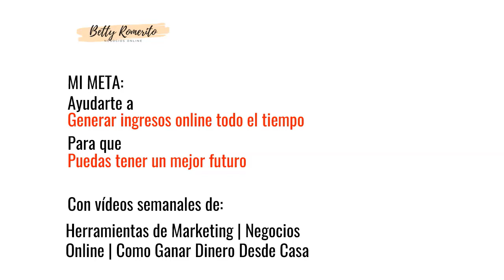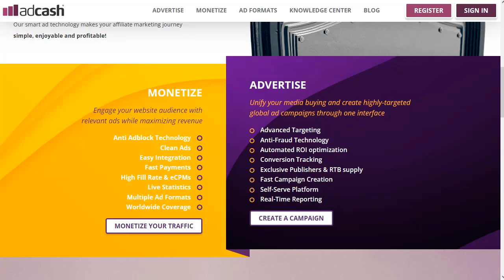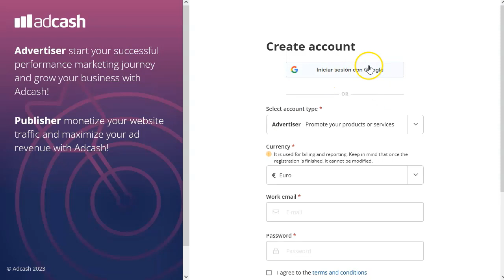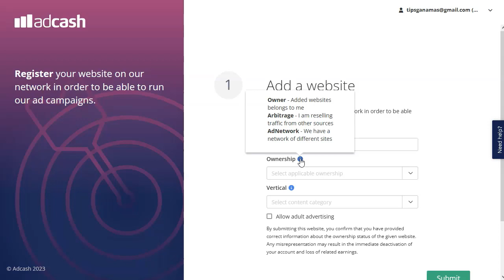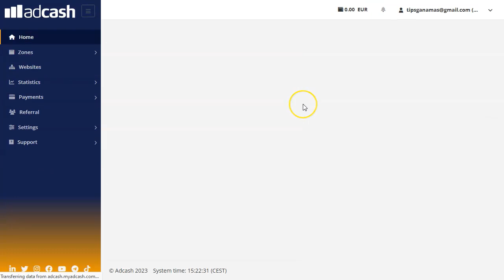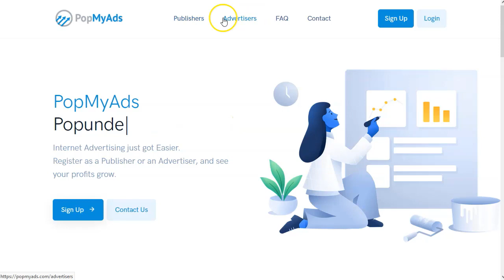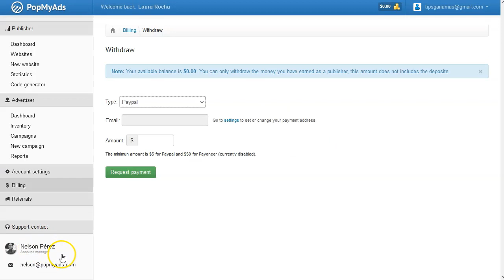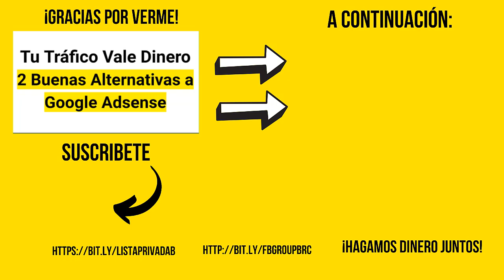Alternativas a Adsense 😎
¡Hey marketers!

Hoy quiero contarte que he encontrado dos alternativas para google adsense que son bastante buenas.
Cada una de ellas tiene algo especial para nosotros.
Adcash tiene una característica especial que se llama “tag” y con ello te ayuda a encontrar el mejor formato de anuncios para tu sitio web.
Ellos se encargan de todo, las pruebas y los formatos, tú solo pones el código y ellos hacen el trabajo duro.
Para popmyads lo que la hace especial además de su facilidad de acceso es que tienen algo llamado “tráfico raw” que te da la posibilidad de monetizar hasta 5 veces más un espacio publicitario en tu sitio web.

Dale al play ya!

Te lo cuento todo con detalles en el video que estas  viendo y si no lo has puesto…

¡VAMO$!

Saludos
Betty Romerito

★★⚠️IMPORTANTE ⚠️★★